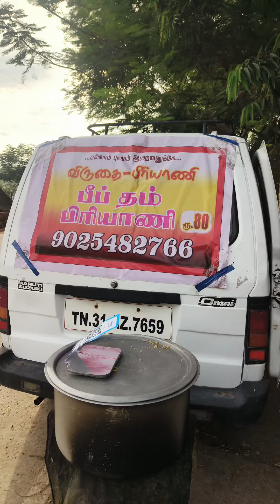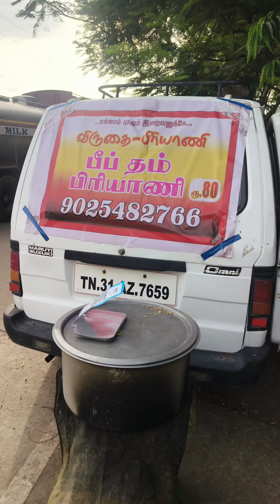tasty biryani road side kada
12 pm to 3pm only Shop open